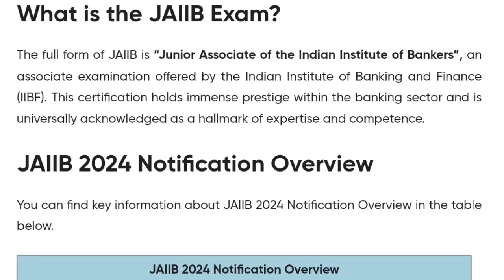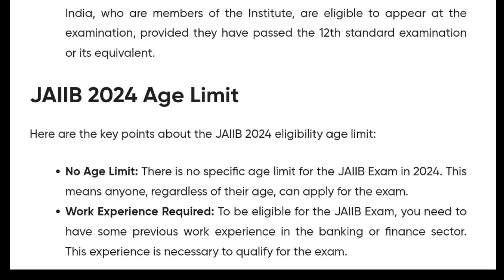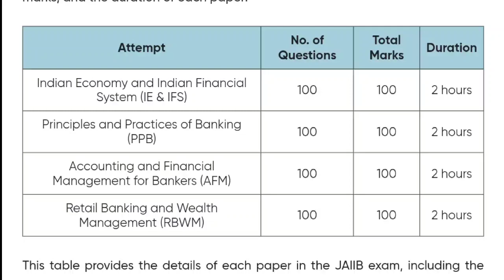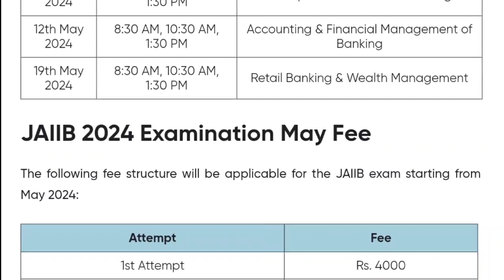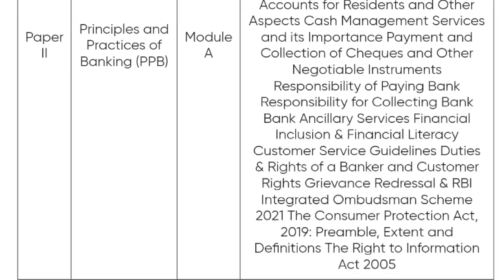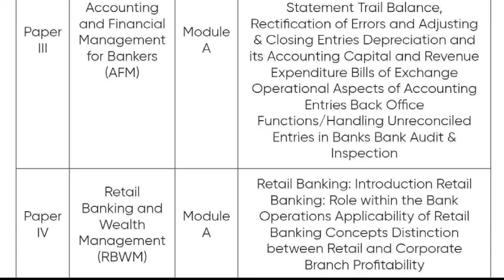JAIIB 2024 - Eligibility Criteria, Exam Date, Application form, Syllabus, Counseling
JAIIB 2024 Full Details Explaination by multi degree education.

Is video me ham aapko JAIIB 2024 ki details dene waale hai.